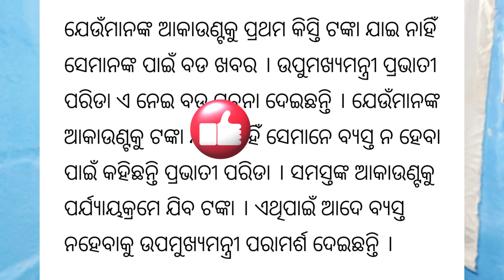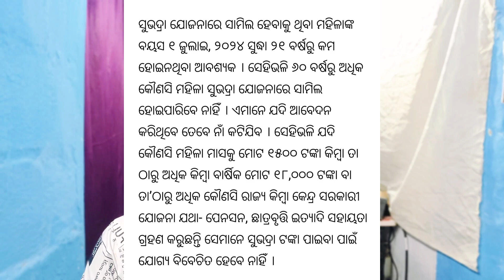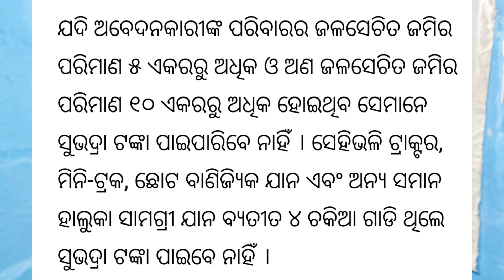କେଉଁ ମାନଙ୍କୁ ମିଳିବନି ସୁଭଦ୍ରା ଯୋଜନା ଟଙ୍କା ଦେଖନ୍ତୁ | Subhadra Yojana Money Update Today Odisha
Instagram Id :- I'm on Instagram as @saimanoj7462. Install the app to follow my photos and videos.

About this video :- aji ra video re mu apan manaku kahibi subhadra yojana ra nua update bisayare jaha janiba apan kar nihati darkar , video bhala lagile like , channel ku subscribe kari baku jamaru bhuli Beni